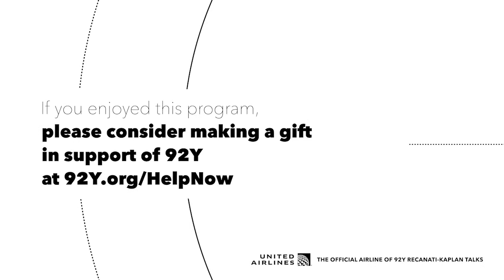Frank Langella in Conversation with Roger Rosenblatt: The Trial of the Chicago 7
Join four-time Tony Award Winner and Academy Award Nominee actor Frank Langella in conversation about his unparalleled career on stage and screen—including his recent role in Aaron Sorkin’s The Trial of the Chicago 7—with acclaimed writer and critic Roger Rosenblatt. Over the course of nearly six decades, Langella is regarded as one of the preeminent actors of his generation. Hear him discuss inhabiting the role of Judge Julius Hoffman in The Trial of the Chicago 7, the differences between working in theater, TV, and film, stories from behind the scenes over the course of his fabled career, and much more.